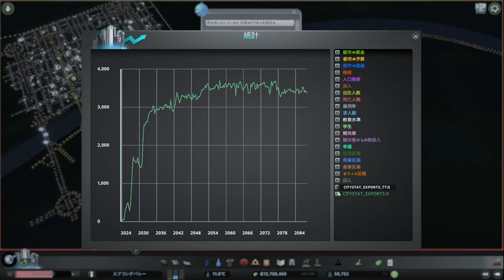【citiesskylines 】レイクフィールド 深夜BGV【BGV 34 シティーズスカイライン 】game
‹ビルド編›
【31】レイクフィールド 小さな政府で市民に厳しい街(4) 太陽光発電所建設＆バス路線＆高速道路延長：
【32】レイクフィールド 小さな政府で市民に厳しい街(5) 渋滞を何とかしたい＆人口50000人達成＆原子力発電所を建設：
【33】レイクフィールド 小さな政府で市民に厳しい街(6) 高速道路を環状線に：
【34】レイクフィールド 小さな政府で市民に厳しい街(7) 住宅地を増やす！